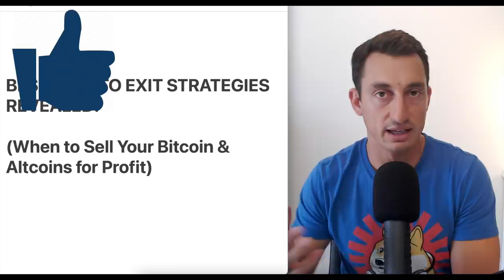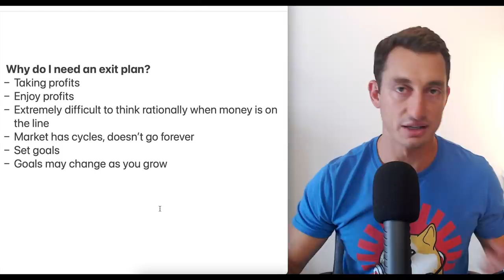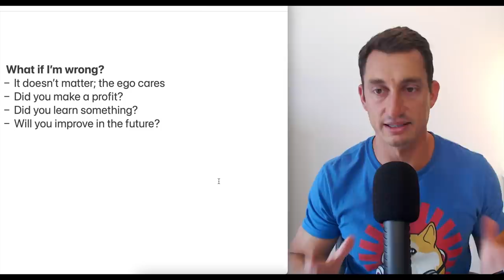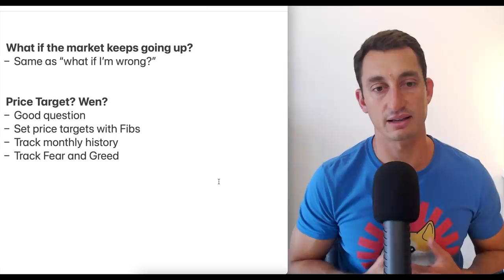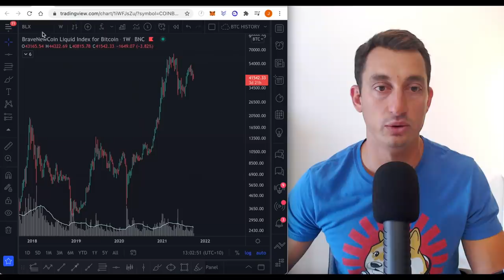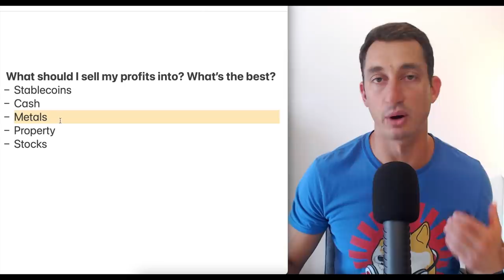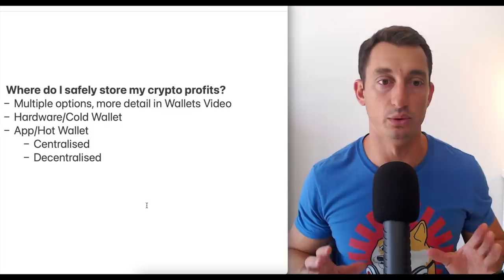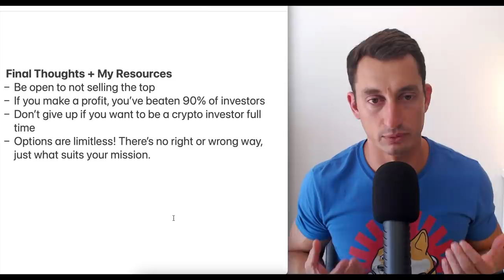IMPORTANT CRYPTO EXIT STRATEGIES REVEALED! (Do THIS BEFORE Bitcoin Crashes)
All cryptos don’t go up forever. That’s why an exit plan is key to keeping more profits. In this video, we discuss 5 exit strategies to beat 90% of investors plus learn how to create your own exit plan.

⏰ Timestamps ⏰
00:00 Hopium-Free Exit Strategy
01:17 Why Do I Need an Exit Plan?
03:52 Can I Beat the Market?
05:14 What if I’m Wrong?
06:06 What if the Market Keeps Going Up?
06:28 Price Targets? WEN?!?
07:09 Should I Wait for the Top to Sell?
07:52 5 Practical Exit Strategies!
08:37 Exit Strategy 1
09:50 Exit Strategy 2
10:33 Exit Strategy 3 and 4
11:59 Exit Strategy 5
13:17 What Should I Buy with My Profits?
15:36 Where Should I Safely Store My Crypto Profits?
17:25 What is My 2021 Crypto Exit Strategy?
18:44 Final Thoughts + My Resources